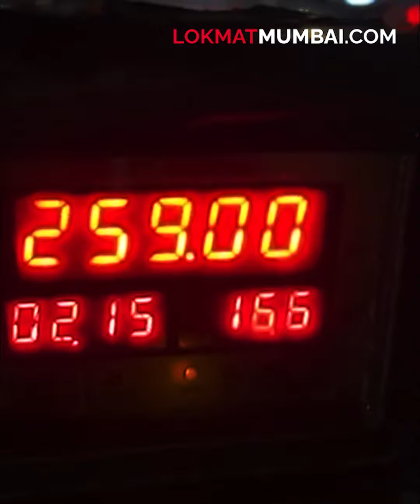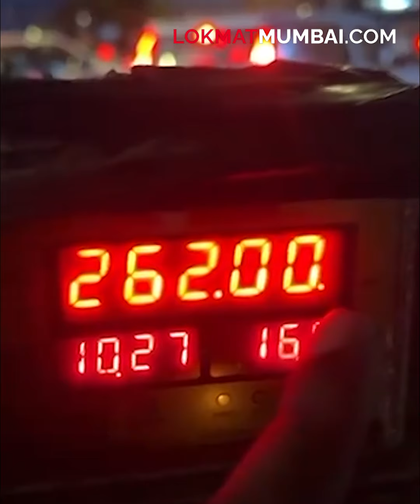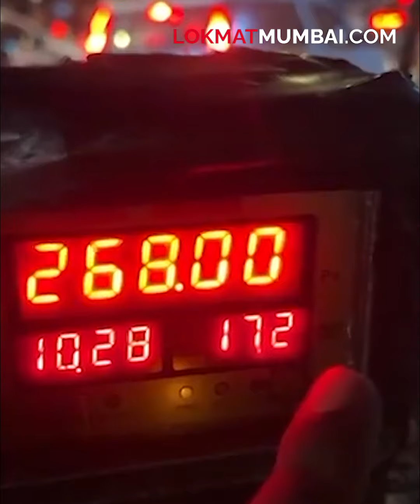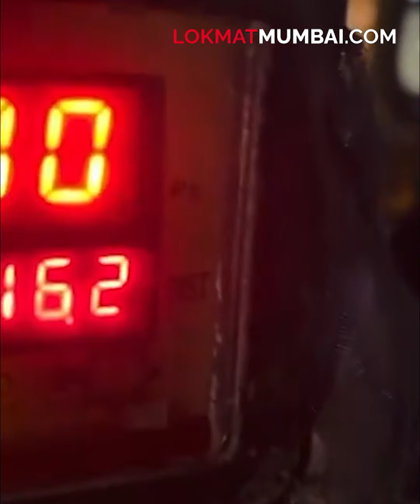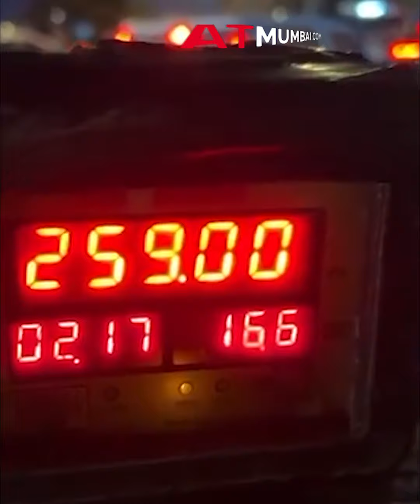रिक्षाचा बोगस मीटर कसा ओळखायचा? कशी होते फसवणूक पाहा पोलखोल...| How To Identify Bogus Rickshaw Meter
How To Identify Bogus Rickshaw Meter | रिक्षाचा बोगस मीटर कसा ओळखायचा? कशी होते फसवणूक पाहा पोलखोल...| How to Identify Tampered Auto Rickshaw Meter
मुंबईत रिक्षाचालक कशापद्धतीनं मीटरमध्ये गडबड करुन ग्राहकांची फसवणूक करतात याचं धक्कादायक वास्तव, फेक मीटर कसा ओळखायचा? पाहा...